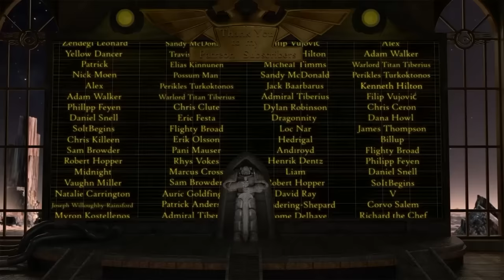The Solar Reclamation: The Birth of the Great Crusade (Warhammer 40K & Horus Heresy Lore)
Being a record of the wars to reclaim the Solar System for the Imperium of Man, and divers discussions upon the nature of the enemies faced therein.